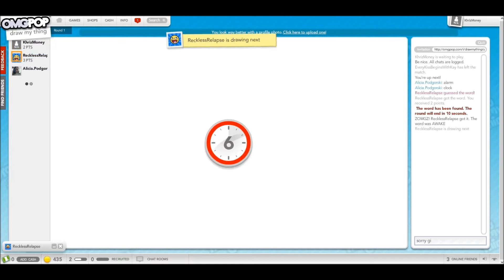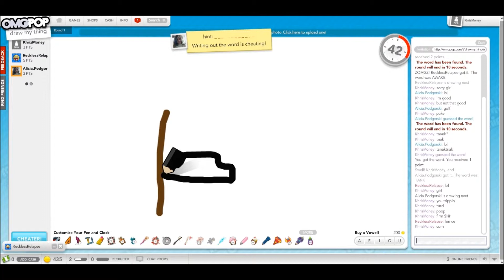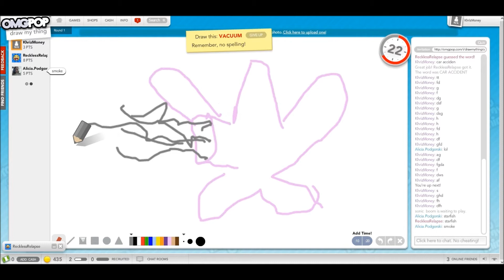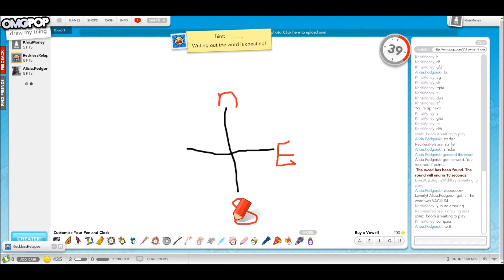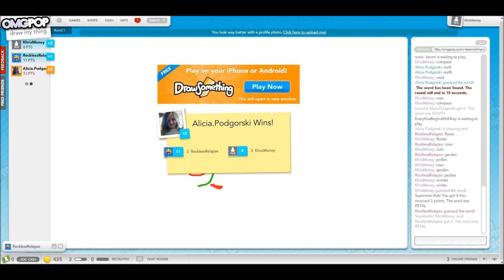Draw My Thing - ALICIA!!!!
This girl cray!